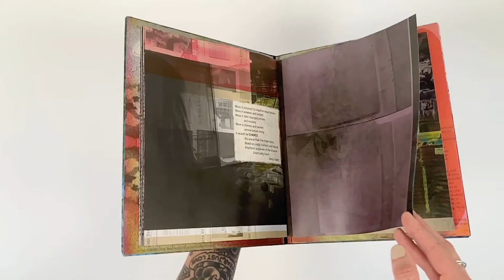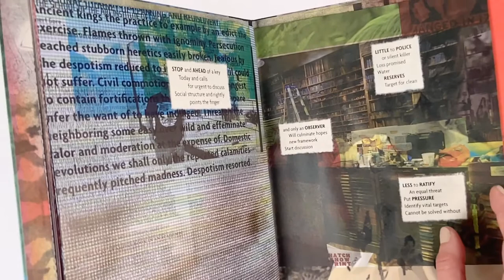Slow motion: Johanna Drucker and Brad Freeman. Aleatoric Collaboration. JAB BOOKS, 2020.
A handmade book, five years in gestation: produced collaboratively during the COVID-19 outbreak in early 2020 as a response to unfolding world events and as a commemoration of the Center for Book and Paper at Columbia College Chicago.

Offered through Granary Books.